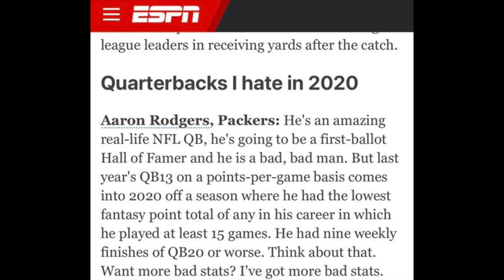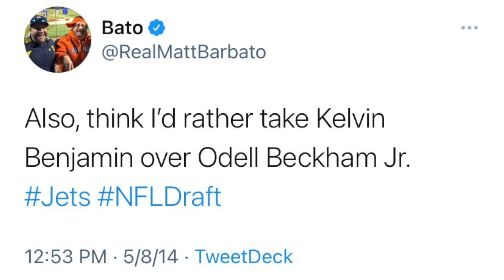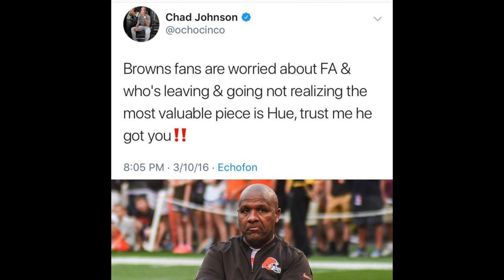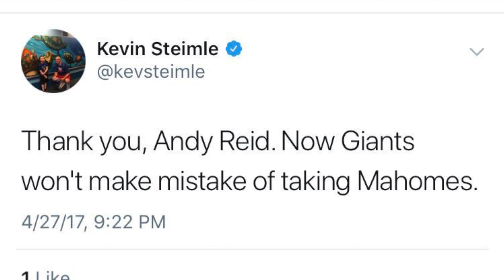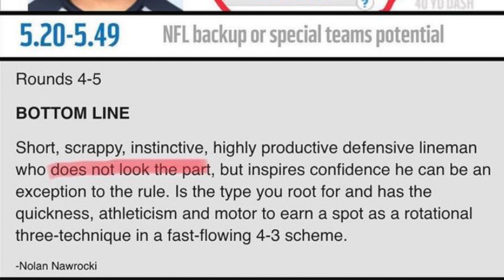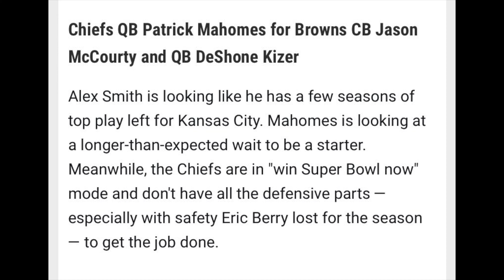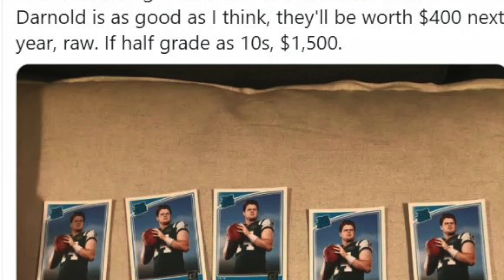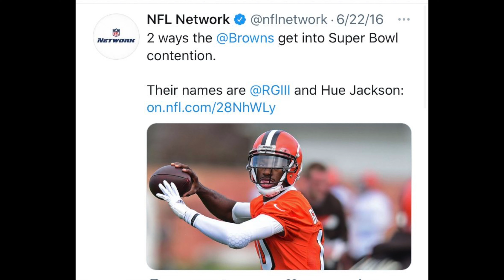Freezing Cold Takes *NFL EDITION*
Cold takes sports compilation NFL edition.